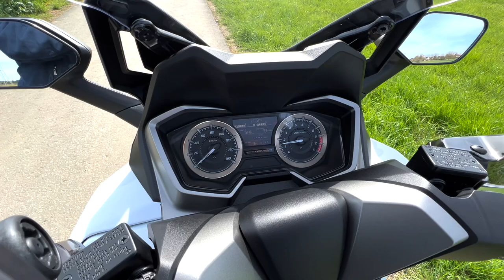Honda Forza 350 Tour 1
Dieses Video ist mit einer GoPro8 gemacht.
Bitte auf hohe Auflösung stellen in YouTube